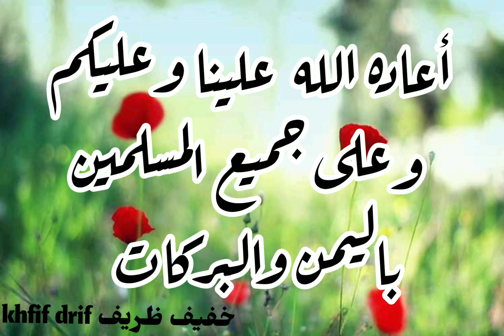عيد مبارك سعيد وكل عام وانتم بخير Aid Moubarak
تقبل الله منا ومنكم صالح الأعمال وأعاده علينا أعوام عديدة عيدكم مبارك سعيد وكل عام وانتم بخير.